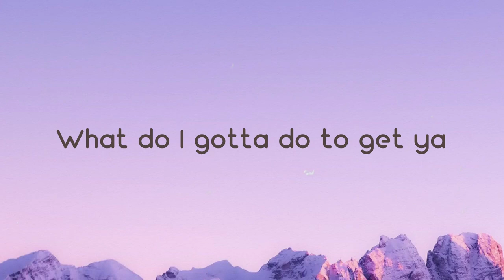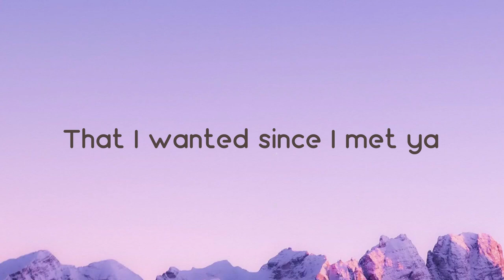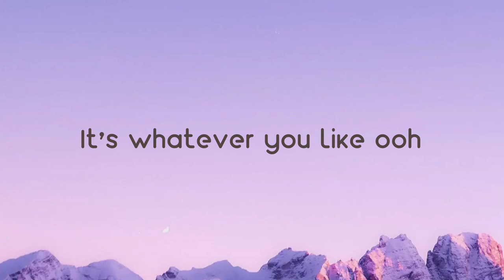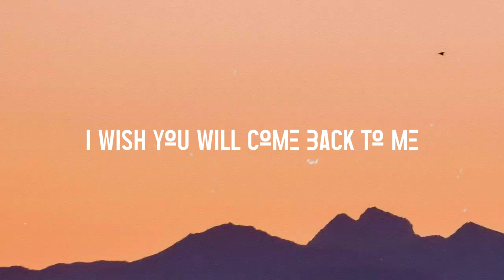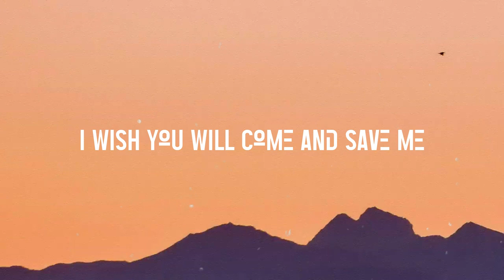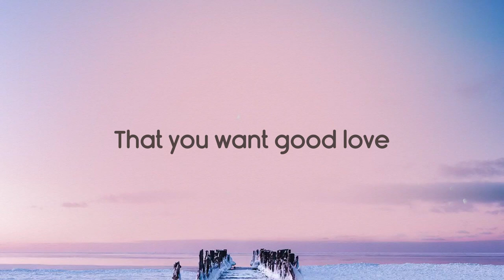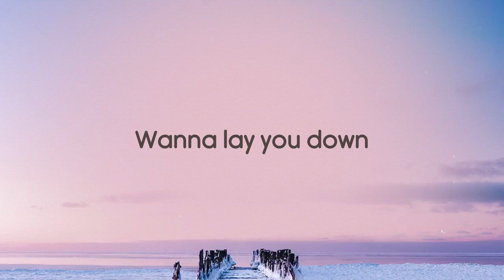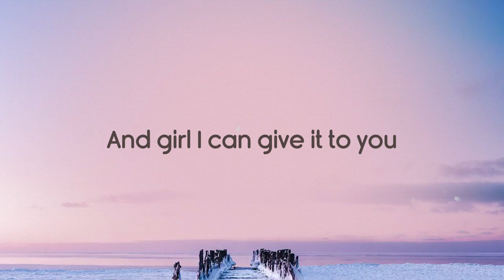Motorbike - Leon Bridges Lyric Song ⚡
Motorbike - Leon Bridges Lyric Song ⚡ del   We don't stop but the time do
 Lovers in another life
 Let me remind you
 Look back see me behind you
 When it feels good
 You don't have to try to
 And if you say so
 If you say so then let's go
 I know you're all
 That I wanted since I met ya
 What do I gotta do to get ya
 On the back of my motorbike
 Switch lanes twenty-nine ooh
 It's whatever you like ooh
 Write your name in the sky ooh
 It's whatever you like
 We can ride ride ride
 Girl go ahead and leave
 Ya keys on the dresser
 You ain't gonna need them tonight
 You're hotter than a desert
 Don't mean no pressure
 I just wanna make you feel right
 We don't stop
 But the time do do
 You don't have to try to to
 On the back of my motorbike write
 Your name in the sky ooh